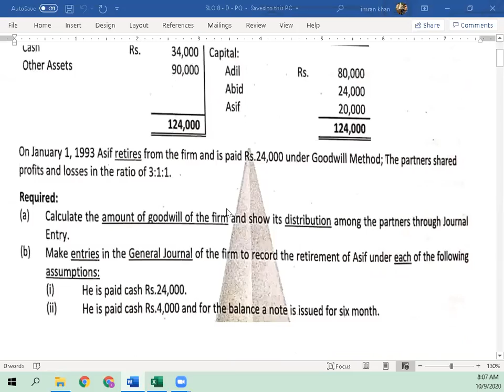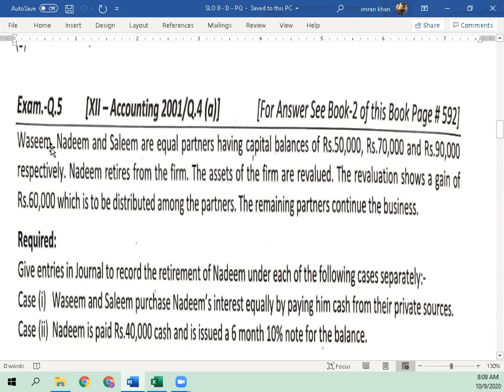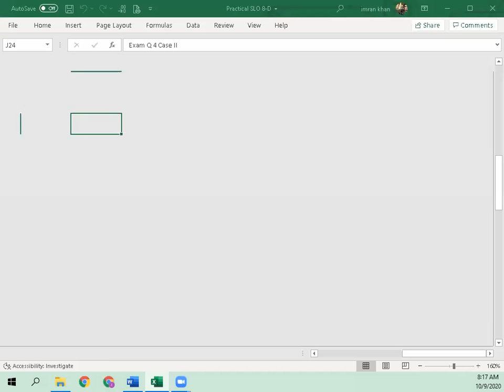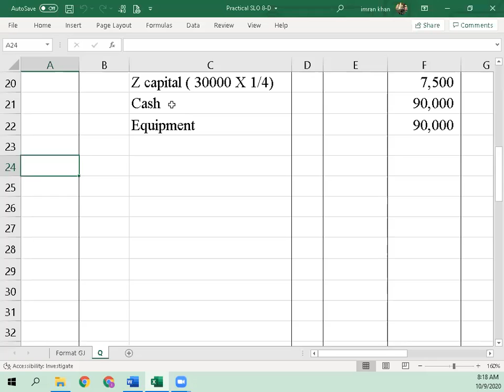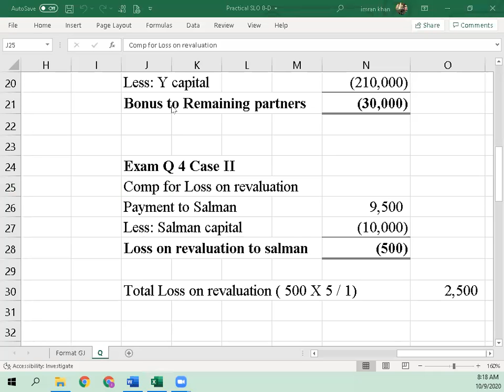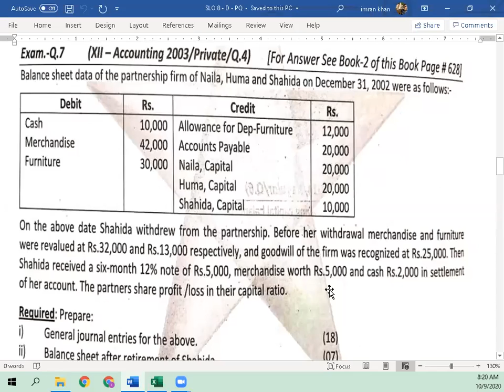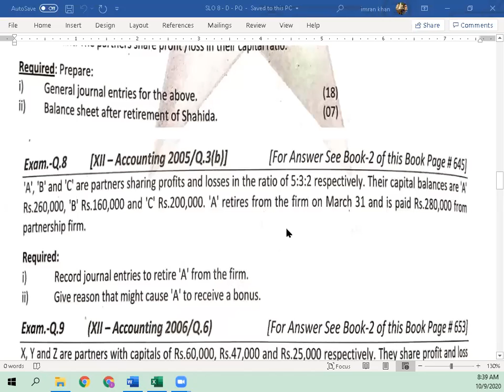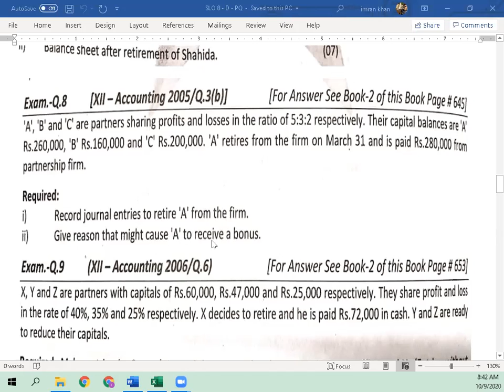09-10-2020 - POA - C-3 - AKUEB L-32-A